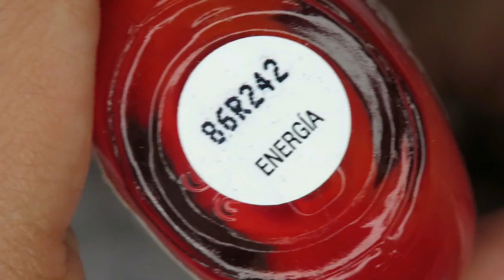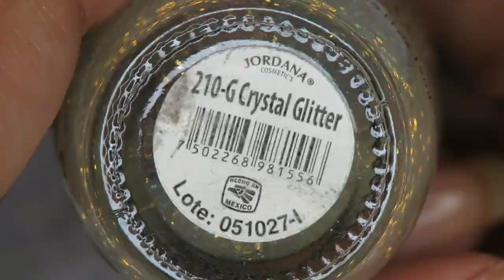El MEJOR producto para UÑAS SUPER Económico y EFECTIVO!